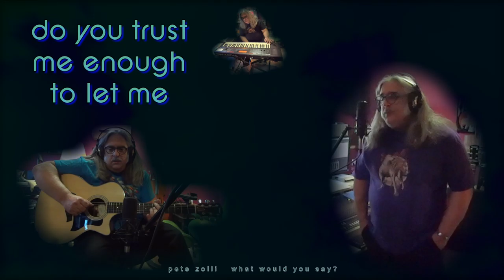what would you say?